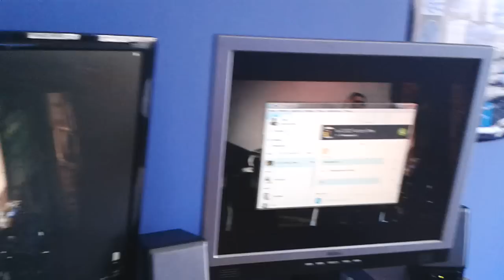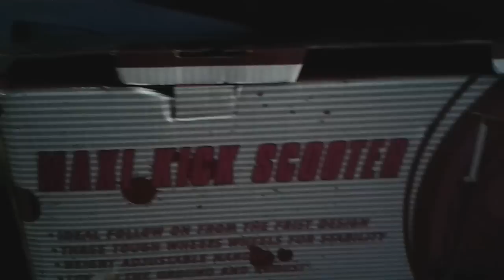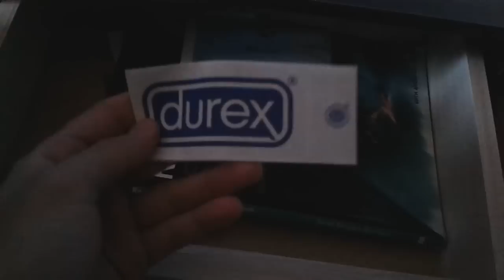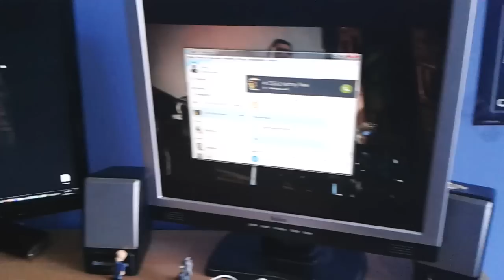Room Tour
Ще ви разведа малко из стаята ми.